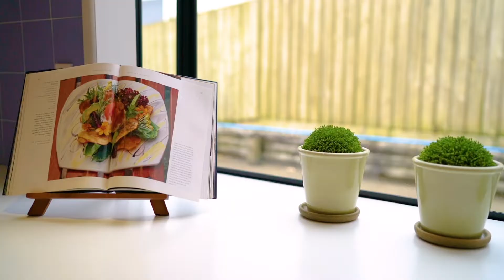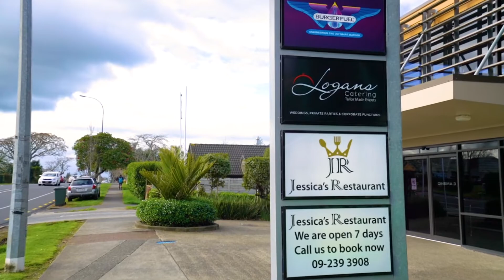SOLD - 2B Blair Avenue, Pukekohe - Elizabeth du Plessis and Ian du Plessis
EASY CARE LIVING CLOSE TO PUKEKOHE CBD!

There is something special about living so close to the CBD  - the ability to walk to your favourite cafe in the morning for a coffee or on occassion to the movie theatre, supermarket or bus ...

Property Marketed by: Elizabeth du Plessis, Pukekohe and Ian du Plessis, Pukekohe